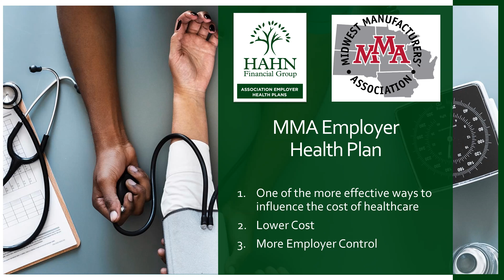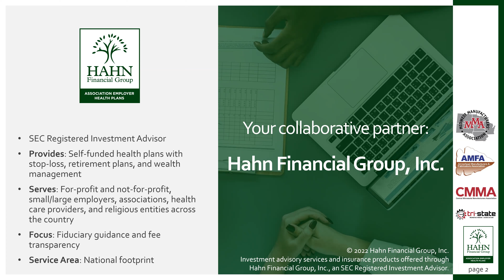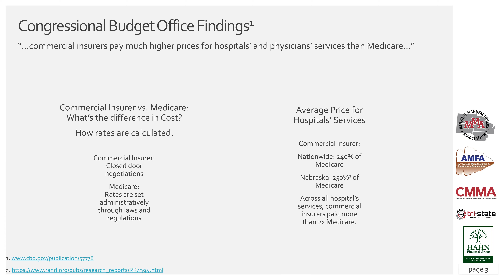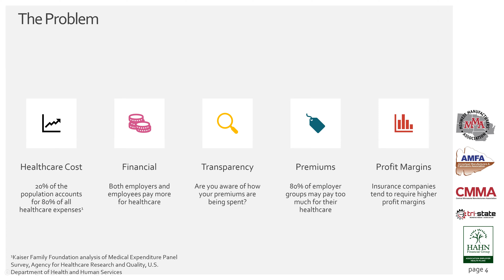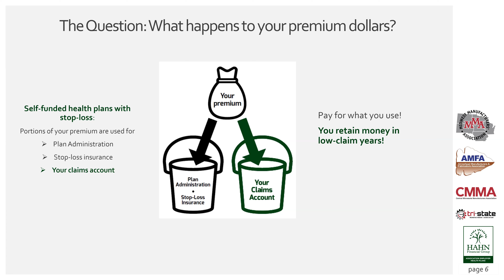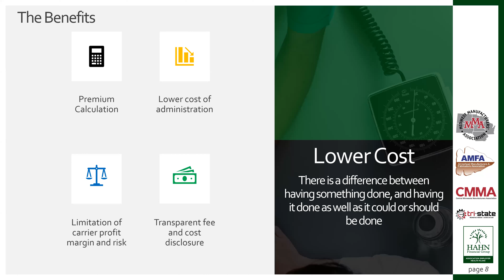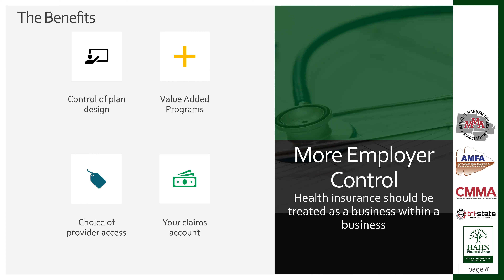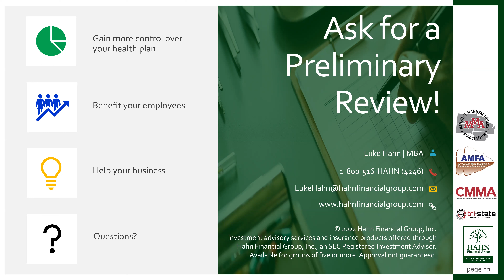Employer Health Plans Webinar 10/14/22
Employer Health Plans might just be what you are looking for:

​​• The look and feel of a fully insured plan with all the benefits of your own self-funded plan.

• Significant cost savings.

• Your company retains any unspent premiums.

• Unlimited provider access: employee chooses who to see and where to go.

• Transparent fee disclosure.